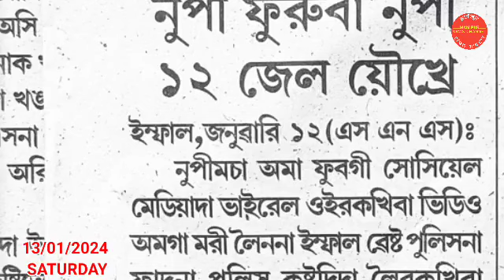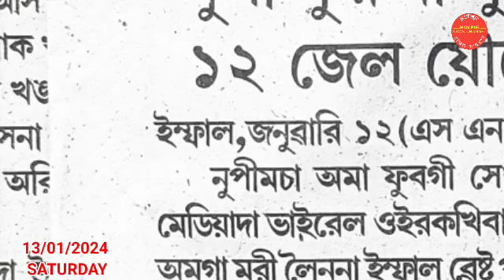Nupi 12 jail youkhre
Nupi furaga video namluba nupi 12 jail youkhre